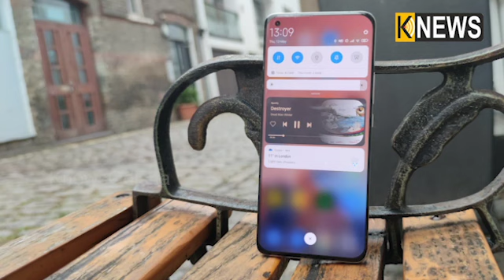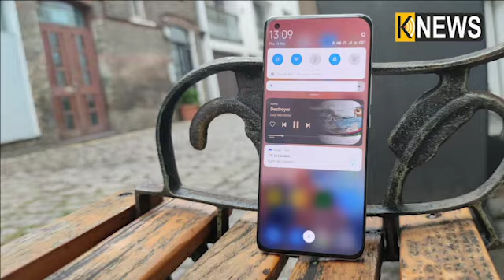ସାଓମିର ଏହି ସ୍ମାର୍ଟଫୋନକୁ ଆପଣ ମାତ୍ର ଅଳ୍ପ ମିନିଟ୍‌ରେ କରିପାରିବେ ଚାର୍ଜ ||Knews Odisha